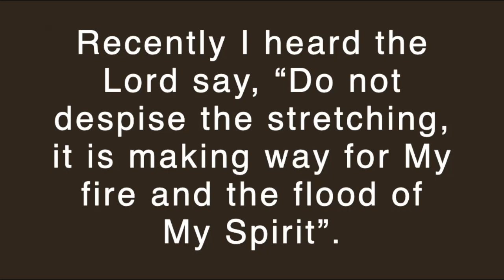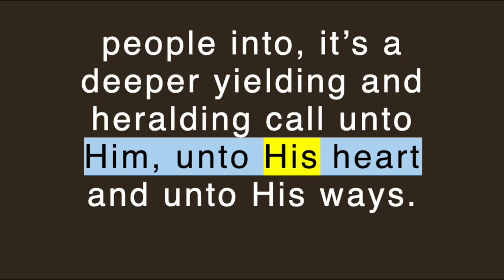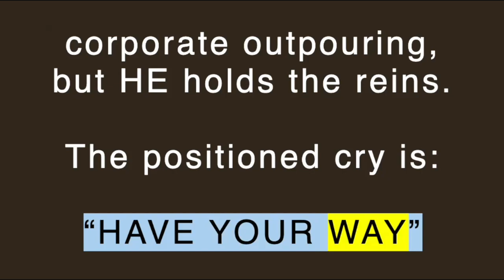Lana Vawser 1/3/2022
I HEARD THE LORD SAY “DO NOT DESPISE THE STRETCHING, IT IS MAKING WAY FOR MY FIRE AND THE FLOOD OF MY SPIRIT”

Gifts are NOT tax-deductible.